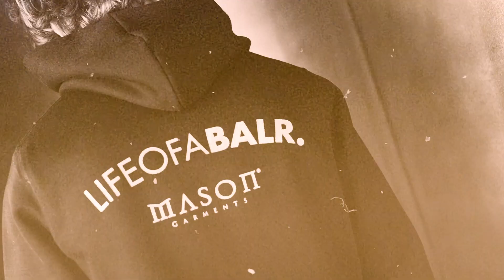BALR. x Mason Garments Capsule Collection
The brand-new exclusive BALR. x @MasonGarments Capsule Collection is now available at special pop-up locations @debijenkorf Amsterdam, The Hague & Eindhoven.
The collection is also available at our BALR. Flagship stores Amsterdam & Utrecht.